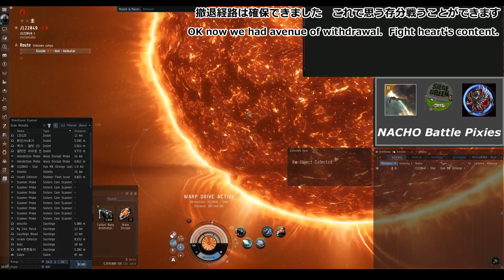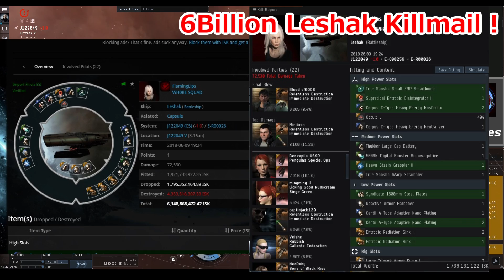Wormhole Roaring [Leshak kill] - EVE Online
We found Leshak fleet in Wormhole then...
【フレンドプログラム Friend Program】EVEOnlineを新規で開始したい方へ
以下のURLからアカウントを作ると約２週間分の追加スキルポイントが貰えます
If you create an account at the following URL,
you will receive about two weeks worth of additional skill points.

BGM
Dope town - bassmusic(loop) - H5 audio DESIGN
NIVIRO - The Apocalypse
BassNoize  Raphael Suntec - Diamond
Misael Gauna  Evence - Only You